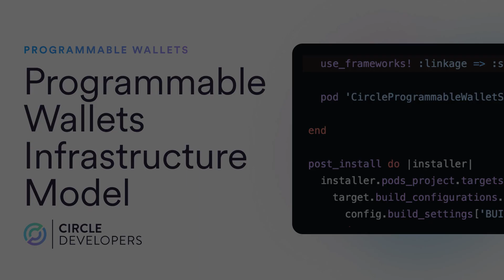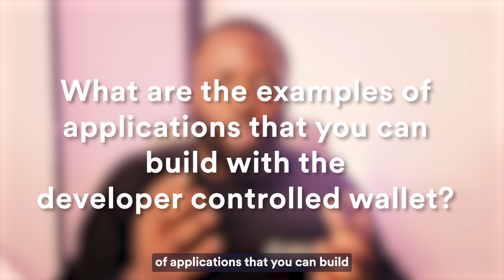Learning the Types of Infrastructure Models | Using Programmable Wallets | #2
In part 2 of our mini video series, join Senior DevRel, Blessing Adesiji, for an insightful overview of the infrastructure models available with our Programmable Wallets*. Learn the distinctions and advantages between user-controlled and developer-controlled wallets, and how each model can be leveraged to suit your application’s requirements

Docs:
Programmable Wallets docs:

*Programmable Wallets application programming interface (“API”) is offered by Circle Technology Services, LLC (“CTS”). CTS is not a regulated financial services company and the API does not include financial, investment, tax, legal, regulatory, accounting, business, or other advice.